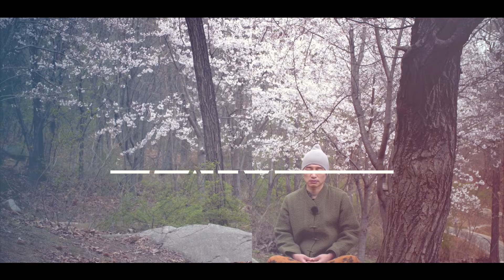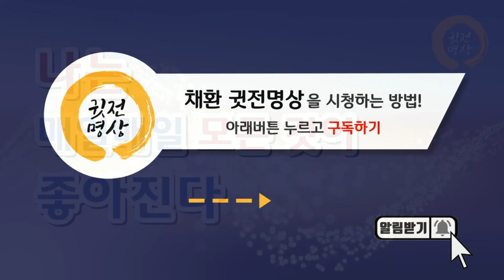☯[1,000번=44분]"사랑합니다" 만트라명상▶하루천번말하기▶모든 존재를 치유하고 건강과 에너지를 충전하는 신비한 만트라 "사랑합니다"▶사트라 매일매일 천번 말하기 진언명상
☯ 마말톡 실시간 무료상담 OPEN ☯
1.명상법에 대해 궁금한게 있나요?
2.마음을 이야기 할 곳을 찾으시나요?
3.무료로 마음상담할 곳을 찾으셨나요?
마말톡으로 마음을 말하시면 귓전명상
'지도자'가 배정되어 마음을  들어드립니다.
■ 마말톡 상담내용
- 마음상담
- 명상상담
- 귓전명상 / 호흡법 안내
- 기부 / 후원 및 기타 문의

♡'사랑합니다' 4번 말하고, 들숨을 한번 들이십니다
♡매일매일 댓글로 "1일차완료"라고 기입합니다
♡1차 21일동안/ 2차 66일동안 / 3차 100일동안
♡1,000일까지 수행 정진합니다

만트라의 뜻은 , 만(man)은 '생각함',
트라(tra)는 '지금 상황의 속박으로부터
보호하고 구원한다' 란 의미!

힌두교에서 말하는 신비한 힘이 담긴 단어로, 대표적인 것으로 "옴(ॐ)"이 있습니다.
"옴 만트라"는 이미 제작
올려져 있습니다.
불교 용어로는 진언이라고도 하지만, 이미 종교를 넘어 '성공확언'으로 잠재의식에 영향을 줍니다.

만트라는 같은 말을 반복하게 해서, 부정적인 생각에서 보호하고, 부정에서 해방하는
힘이 있습니다. 또한 영적 파동을 끌어당기는 자석, 돋보기처럼 집중시키는 역활도 합니다

과학자들의 연구결과 같은 말을 반복해서 말하면, 인간의 두뇌중 우반구가 활성화 됩니다
우반구는 직관력을 주관하므로,
이곳의 활성화는 수행자에게 있어,
깨달음의 문을 여는 비밀열쇠와도 같습니다.

본래 만트라를 읽을때는 소리로 인해,
기본적인 좌반구가 활동하는데,
1차 21일동안, 2차 100일동안 반복하면,
결국 좌우반구를 모두 활성화시킵니다.

다시말해 만트라수행을 하면,
인간의 뇌장에서 파동 잔류가 생기고,
좌우반구에 진동하는 자기장 주파수가 형성됩니다.
그후에는 뇌파는 점점더 느려지고, 현재의식과는 다른 주파수인 알파파가 만들어집니다

또한 100일이상 만트라 수행을 하게 되면,
몸의 세포 하나하나, 신경계 조직까지도
영향을 미칩니다. 수행이 깊어지면
이 모든 파동과 주파수가 온몸에 에너지를
충전하게 됩니다.

인도의 의학박사 디팍 초프락는
만트라는 신경계에 침투하는 특별한 희망메세지다'
라고 말합니다.
만트라 명상 수행을 매일매일,
오래될수록 혈압,맥박, 호흡의 이완에 도움을 줍니다

이에 더해, 귓전만트라는 기적과 치유의 주파수 432HZ, 528HZ 주파수음악을 추가하였습니다
또한, 4번의 만트라를 날숨으로 진행하고,
들숨은 코로 하기에 단전호흡이
자동적으로 훈련됩니다. 호흡을 통해 파동이 일어나고, 우주의 근원 에너지와 교감합니다
 만트라 수행은 그저 호흡에만 의존하는 수행법과 달리, 치유의 힘이 더 크고 빠릅니다.

생각과 말은 모두 형태만 다를뿐 에너지입니다. 에너지는 힘이 있습니다.
생각보다 더 큰 에너지가
바로 말의 에너지입니다.
긍정적 말과 생각, 사랑과 배려의 말,
따뜻함과 행복의 말은
모든 존재를 치유하고 건강하게 만듭니다.

특히나 가장 큰 치유의 언어인 "사랑합니다"는 매일매일 반복할시 치유의 힘을 키우고,
우주의 근본적인 사랑의 힘을 끌어당기는
근간이 됩니다
짧게는  21일동안,
길게는 100일동안 반복합니다

☯YouTube Healing 귓전명상 채환TV(ChaeHwanTV)입니다
저는 South Korea Seoul 귓전명상센터 Master
Chae Hwan 채환입니다.

▶귓전명상(음악)이란?
@영국,미국,중국에 한국최초 수면명상으로 개발되어 독점배급중
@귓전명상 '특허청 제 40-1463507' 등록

▶▶▶귓전명상 컨텐츠✚후원하기
✓계좌후원: 기업 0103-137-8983 (예금주: 이헌승)
☯ 귓전명상은 '시민의 후원'으로 만들어 집니다

▶▶▶NGO 희망을 파는 사람들✚후원하기
✓계좌후원: 우체국 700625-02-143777 (예금주: 희망을 파는 사람들)

✓오시는길: 서울 강서구 마곡서로 101, 동익 드미라벨 8층 821호

▶ 희망을 파는 가게
✓오시는길: 서울 강서구 방화동로 115, 1층 희망을 파는 가게

▶ 희파랑 쉼터
✓오시는길: 대구 중구 달구벌대로 446길 14-5